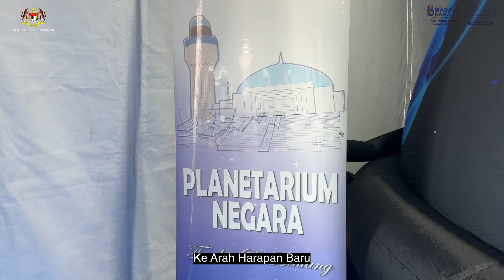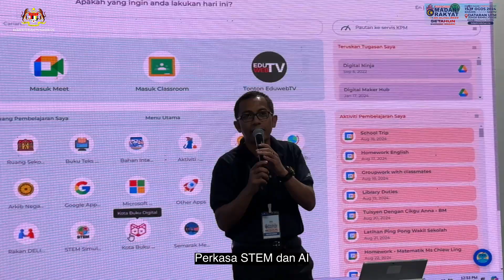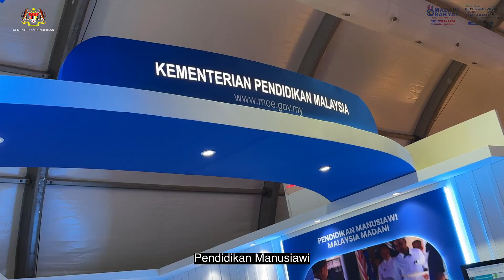RERUAI STEM AI KPM PROGRAM MADANI RAKYAT ZON SELATAN- JOHOR